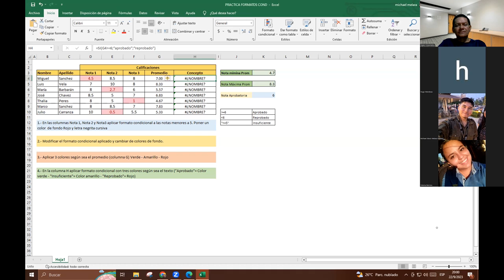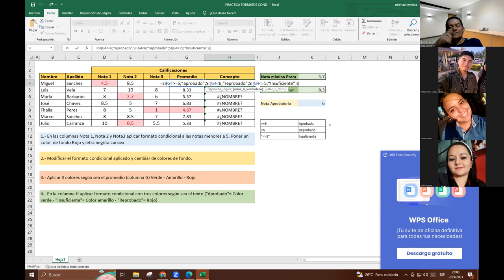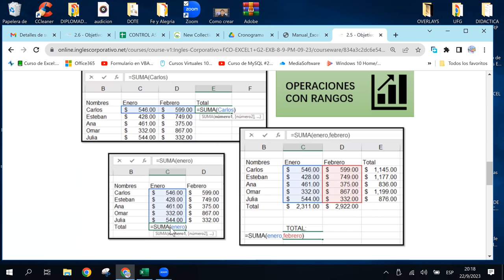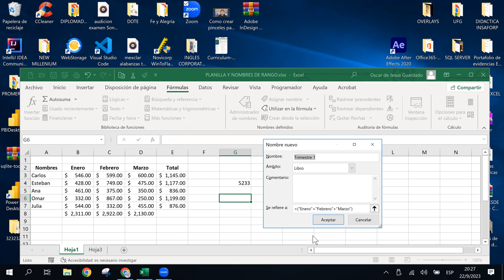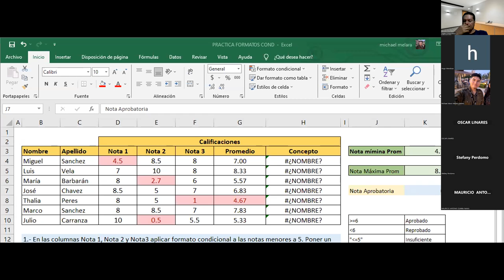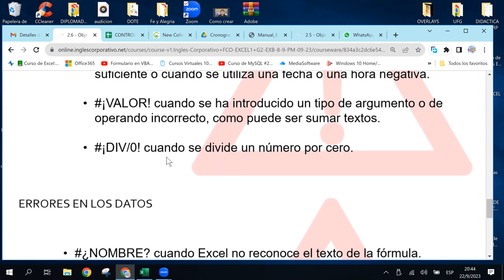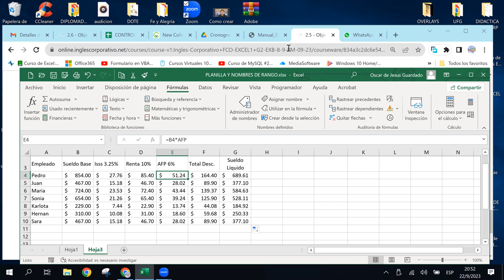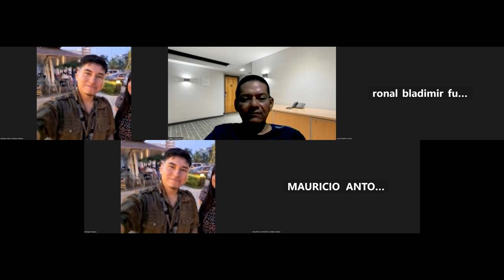SESION10 - 22-09-2023 - IC29811-0018-2023 - GUARDADO - FORMULAS Y FUNCIONES BASICAS